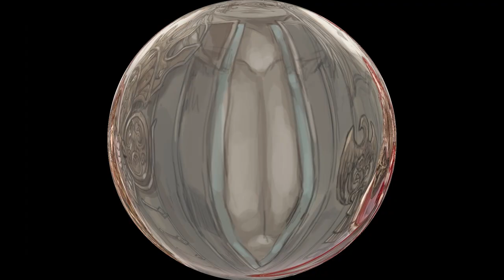Episode 14: Advent of Chaos (JPN dub)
The video was pre-released in the internal version.
Here is the final version for Episode 14: Advent of Chaos
We are deeply sorry for the inconvenience.

メインエピソード14「再臨せし混沌」のティザー映像(日本語音声版)を公開いたします。
ナレーション：注視者(CV 酒井広大) (※タイトルコールは除く)
※画面は開発中のものであるため、実際のゲーム画面とは異なる場合があります。